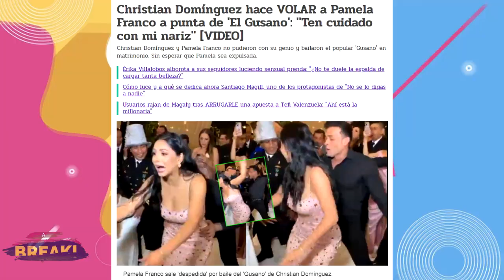CHRISTIAN DOMINGUEZ EMPUJA A PAMELA FRANCO TRAS BAILAR EL GUSANO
La pareja conformada por Christian Domínguez y Pamela Franco se muestran más enamorados que nunca y prueba de ello es la gran relación que reflejan en sus clips de Instagram. Como se sabe, la feliz pareja no dejan de dar que hablar tras haber superado sus tres años de relación.